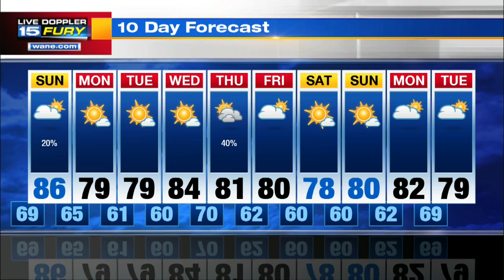Sunday Preview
A few strong, pop-up storms possible by evening.